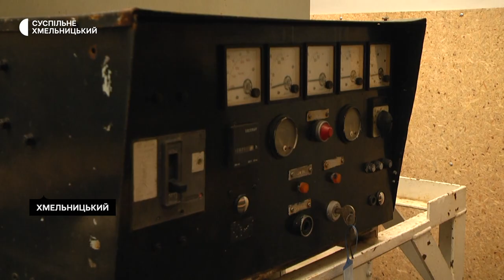У Хмельницькому без податків розмитнили півтори тисячі електрогенераторів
Півтори тисячі електрогенераторів розмитнили у Хмельницькому без податків. Зробили це за час дії змін до постанови, які дозволяють ввозити такі прилади з-за кордону та не платити за них мито і податок на додану вартість.  Розповів про заступник начальника митного поста «Хмельницький» Хмельницької митниці Олександр  Агрестахов. Як це  вплине на ціну електрогенераторів та чи можна зекономити, купуючи їх за кордоном, або тепер, в Україні, дивіться далі.
Автор. Купив два електрогенератори за кордоном для одного із аграрних підприємств його інженер Віктор Ящишин. Зараз робить їх митне оформлення.